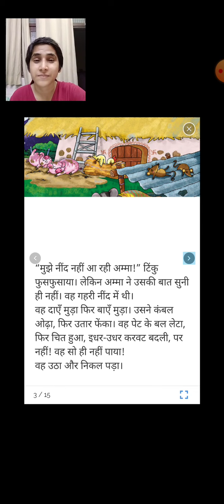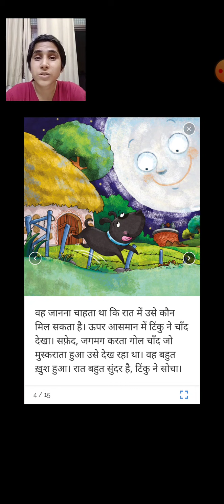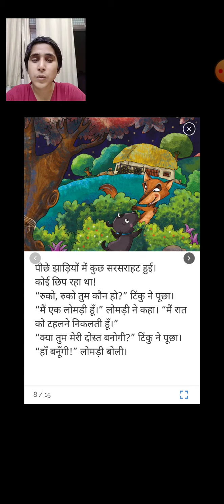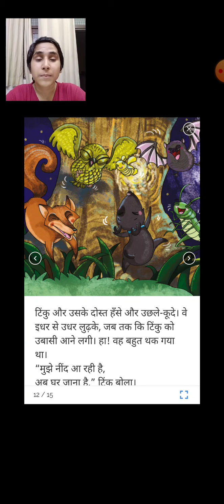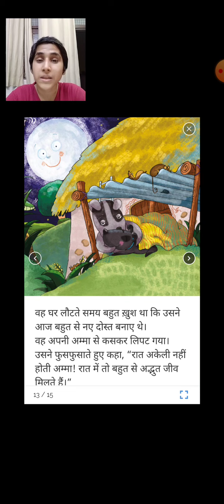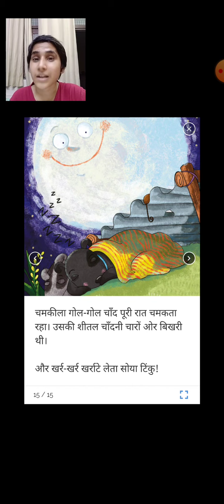So Jao Tinku! | Hindi Read-Aloud | Duniya Sabki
TCLP Librarian Preeti reads aloud So Jao Tinku! written by Preethi Nambiar, illustrated by Sonal Goyal and Sumit Sakhuja, translated by Arti Smit and published by Pratham Books on Storyweaver.org.in .
During the nationwide lockdown that began towards the end of March 2020, The Community Library Project moved its read-aloud program online. Duniya Sabki, TCLP's online library channel, now brings excellent read-alouds and reading material to its members on a regular basis.

मार्च २०२० में लॉकडाउन शुरू हुआ और देश भर के स्कूल और लाइब्रेरी बंद कर दिए गए । ऐसे समय में द कम्युनिटी लाइब्रेरी प्रोजेक्ट (TCLP) ने रीड-अलाउडस को इंटरनेट के ज़रिये सदस्यों तक पहुंचाने का निर्णय लिया। "दुनिया सबकी" है हमारे ऑनलाइन लाइब्रेरी चैनल का नाम और लाइब्रेरी के सदस्यों तक हम हफ्ते में तीन बार रीड-अलाउडस और साहित्य पहुंचाते हैं।